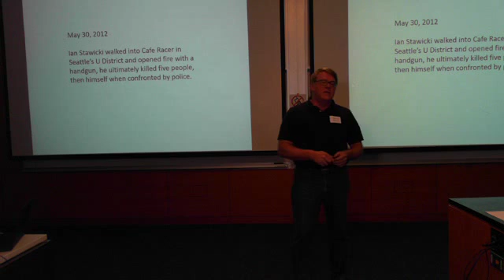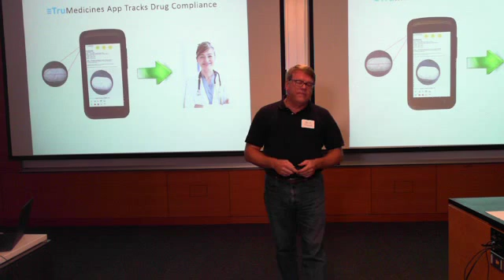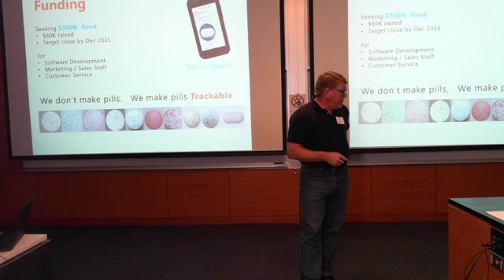How to stop Heroin Addiction - tight Drug control with a phone app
Breakthrough image recognition technology can control drug therapy compliance using a smartphone.
TruMedicines.com